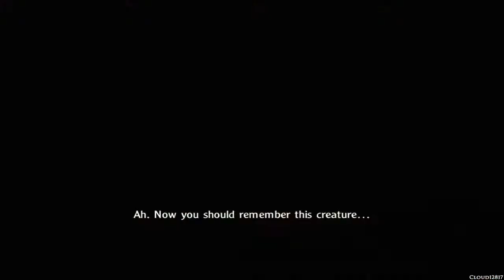Harry Potter and the Goblet of Fire ~Defence Against the Dark Arts~ Part 2